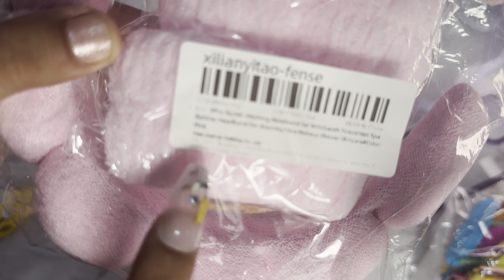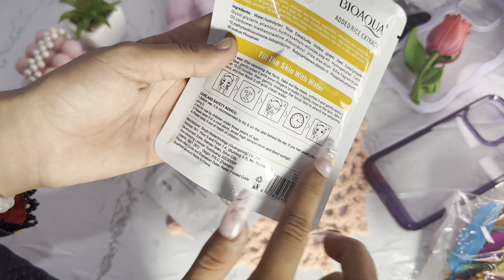🎀Huge Daraz shopping hual 🎀||viral product ||Afshankousar